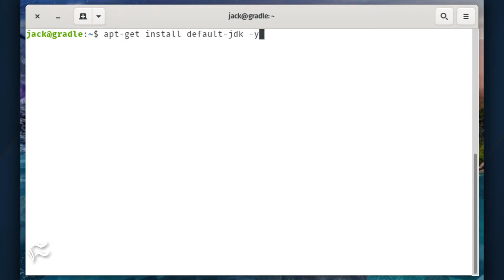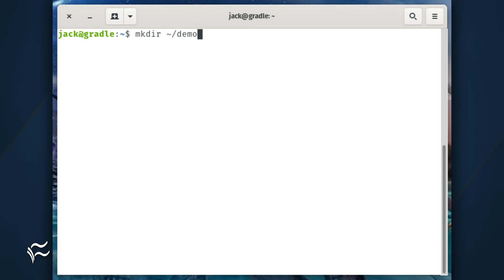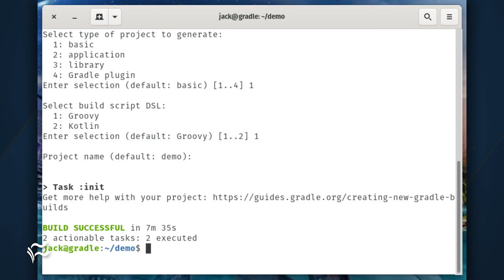How to install the Gradle Build Tool on Linux for automated building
Learn how to install Gradle on a data center Linux server for project build automation and delivery.

List of Commands:

sudo apt-get upgrade -y
sudo apt-get install default-jdk -y
sudo apt-get install apt-transport-https dirmngr wget software-properties-common -y
sudo apt-key adv --keyserver keyserver.ubuntu.com --recv-keys D7CC6F019D06AF36
sudo add-apt-repository ppa:cwchien/gradle
sudo apt-get install gradle -y
gradle -v
mkdir ~/demo
cd ~/demo
gradle init